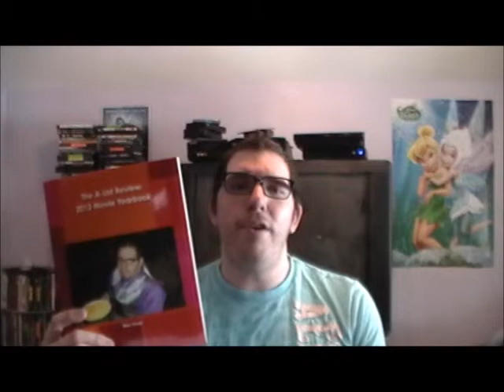10 Years Review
In today's episode, Wes reviews the 2012 comedy drama..10 Years.  Contact Wes for info!